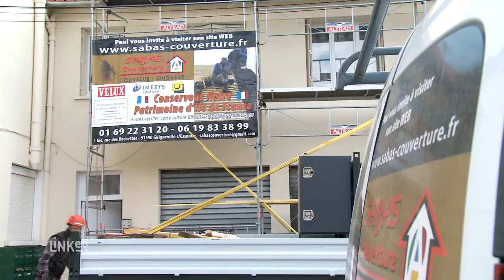Toiture neuve et rénovation, tuile, zinc, ardoise, velux en IDF : SABAS COUVERTURE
Appelez nous : 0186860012 ou 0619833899
Bonjour, l’entreprise SABAS Couverture est une société familiale de père en fils installée dans l'Essonne depuis 2004.
Nous vous proposons de vérifier votre toiture par drone en toute simplicité et sécurité.
Le personnel est formé à toutes les techniques de toitures. Sa priorité est le travail bien fait jusque dans les moindres détails. Nos chantiers sont sécurisés et laissés propre pour votre confort.

Paul Sabas et son équipe travaillent les toitures en zinc, en ardoise Phalenpin, en tuiles de pays, en quartz, tuiles mécaniques, etc...
Nous intervenons dans toute l'Ile de France pour des travaux en neuf, en rénovation et en réparation d'éléments précis de la toiture.

Nous sommes habilités pour la pose de fenêtre de toit et châssis parisiens mais aussi pour la pose de gouttières et le ravalement de façade.

Sabas Couverture propose des solutions d'urgence après des événements climatiques alors n’hésitez pas à nous contacter, nous sommes à votre écoute pour réaliser votre projet dans les meilleurs délais. A bientôt